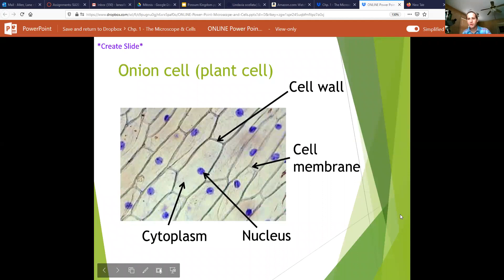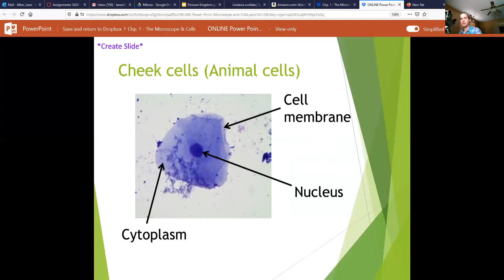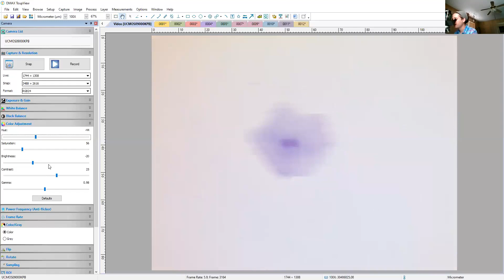1406 Lab Video: Animal Cell Structures (Cheek Cell Slide)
This video will walk you through the basic structures on an animal cell using a human cheek cell slide.